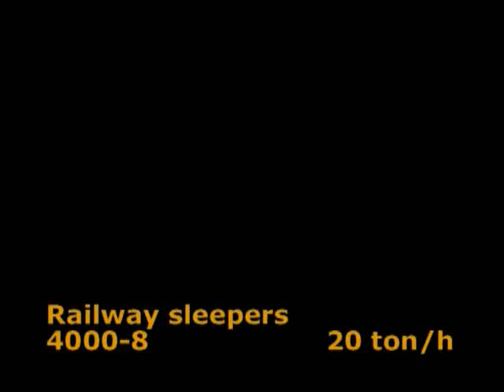Metso 4000-8 Railway Sleepers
Shredding railway sleepers in Metso 4000-8 mobile pre-shredder